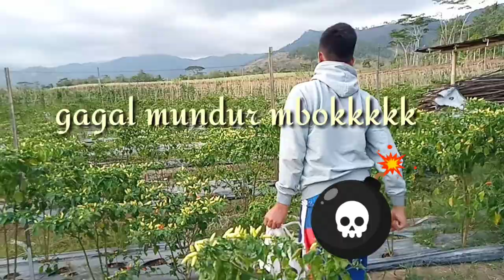MUNDUR ALON ALON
guyonan mundur Alon Alon,